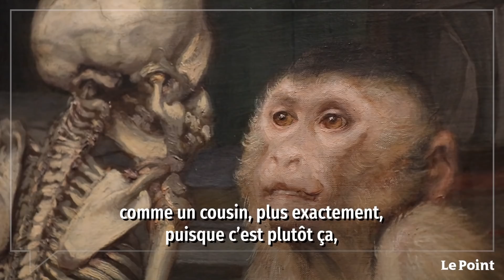“Les Origines du monde”, au musée d’Orsay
Laurence des Cars, présidente du musée d’Orsay, présente l’exposition “Les Origines du monde”, au musée d’Orsay jusqu’au 18 juillet, autour de trois tableaux.